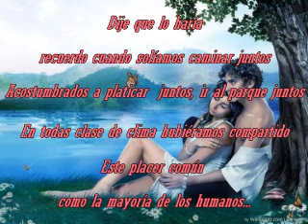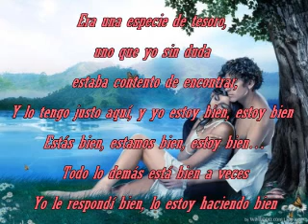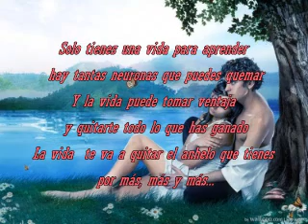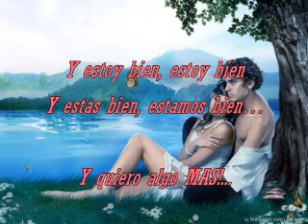Jason Mraz-Common Pleasures Subtitulado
Common Pleasures
Said will I,I remember when we used to walk together,
Used to talk together, Go to the park together,
In all of kinds of weather we would share,
This common pleasure, with most of human kinds,
It was a kind of treasure, one I was surely glad to find,
And I got some right here, And I'm okay, I'm okay
You're okay, ha ha, we're okay, ha ha ooha I am alright,
I answered alright, I'm doin' fine,but ohh bones again are broken,
The love is not a token of affection, It's not even a real thing,
It's a word, so don't try to buy it out with a ring,
'cause it's a verb, to love someone, open up and let them in,
Just don't, just don't be afraid, don't be afraid to set them again,
This ain't no heaven, ain't no hell, ain't no in-between,
'cause there's just too many faces and places in this world,
That I ain't never seen, I'm gonna keep on keeping on on,
I'm gonna reap on being strong, and I got my head on,
Though misconnected, it's alright 'cause I do it protected,
I got a day job, I drive a cheap ride, Sounds like I'm gonna be fine,
You only get one life to learn, There's only so many brain cells you can burn,
An' life can take a turn, and take away everything that you've earned,
And leave you yearnin' for more more more,
Life is gonna leave you yearnin' for more more more,
Your stomach gonna be churnin' wantin' more,
You wantin' wantin' some more, you wantin' some more,
Do you want some?
Then I got some,
Um (a bunch of times),
Well I got one right here,
And I'm okay, I'm okay,
And you're okay, ha ha, we're okay, ha ha